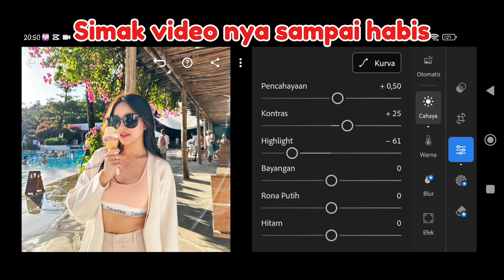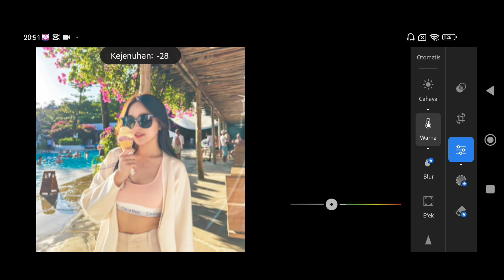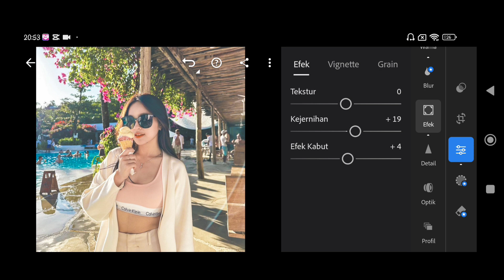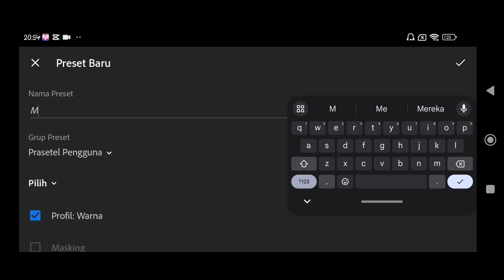Tutorial edit foto di Lightroom , Free Preset Lightroom cerah aestetic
FREE 50+ PRESET LIGHTROOM | KULIT CERAH AESTHETIC | LIGHTROOM TUTORIAL

Preset Lightroom Yang Akan Aku Bagikan di Video Kali Ini Adalah Preset Lightroom Kulit Cerah Aesthetic.